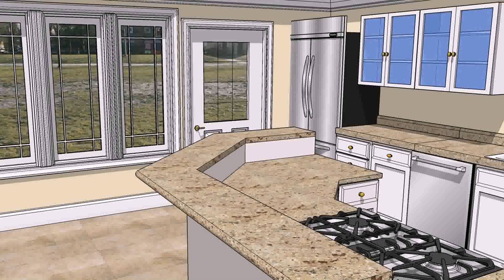Best Institute For Interior Designing In Pakistan